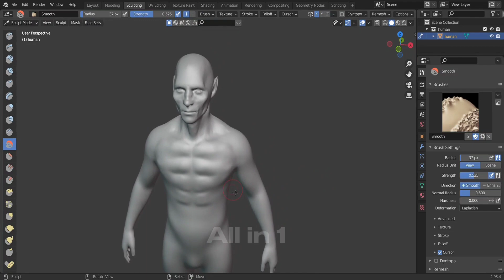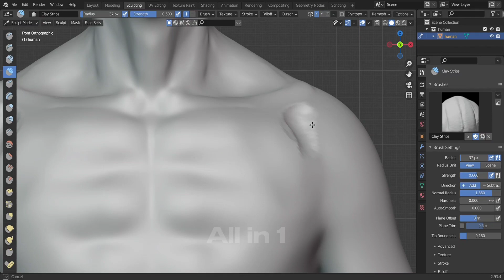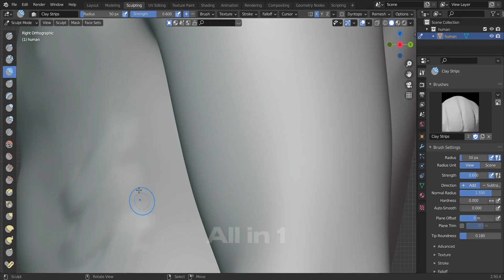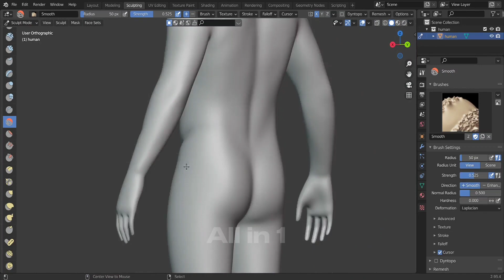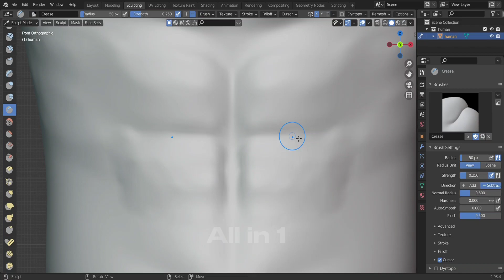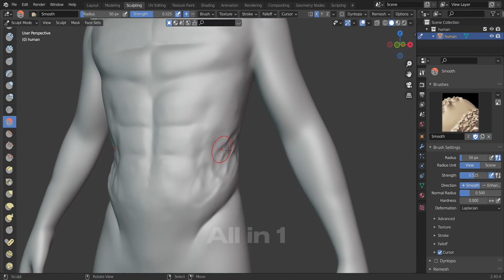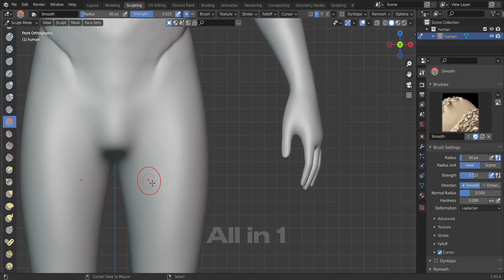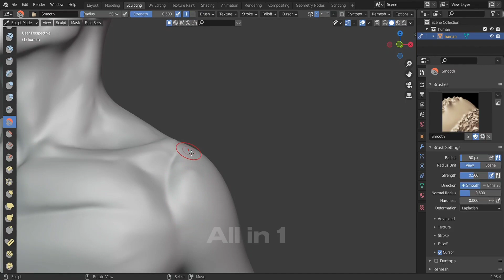How To Make Demon (PART 2 ) in 3D // HOW I MADE DEMON USING BLENDER